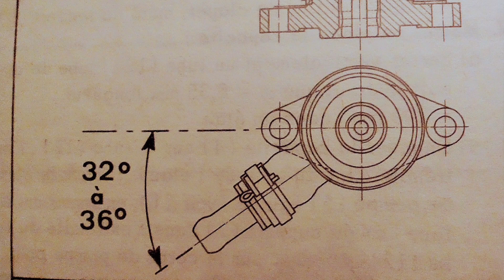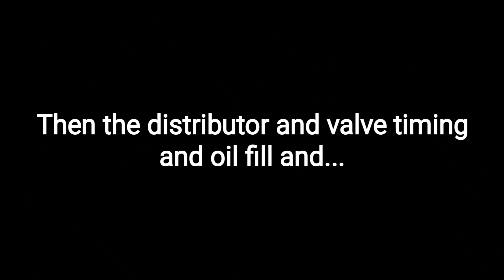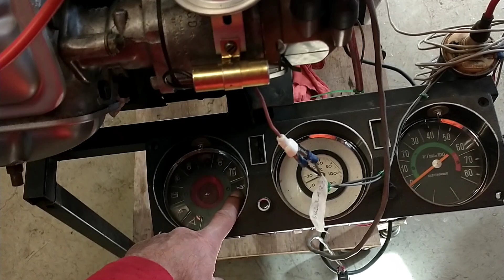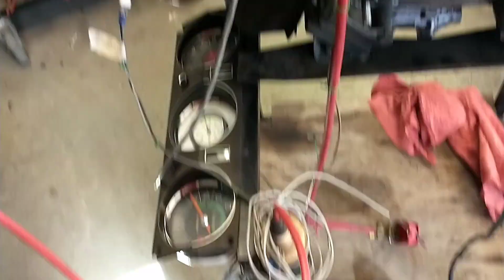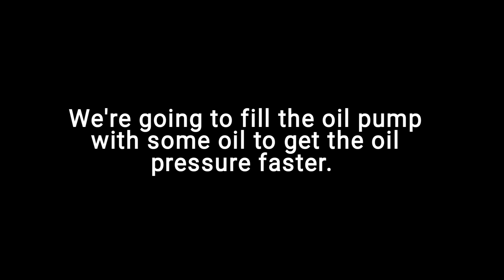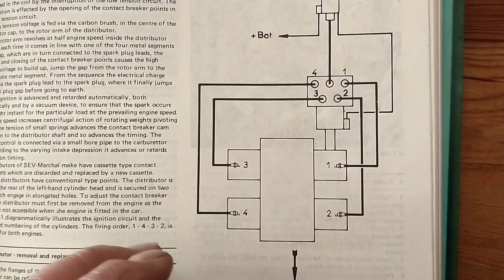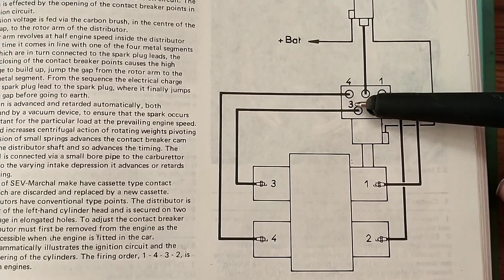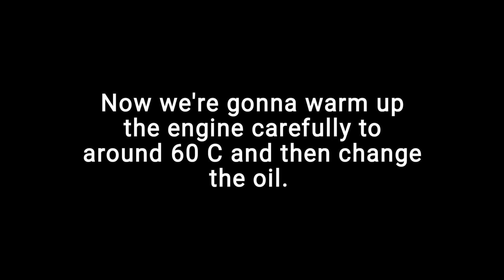GS engine part 5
Do we have a runner?